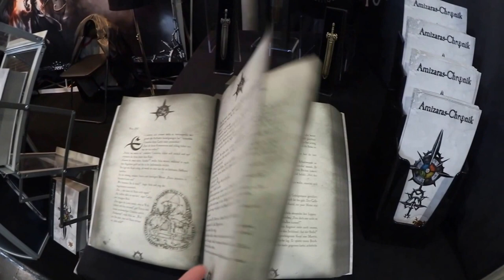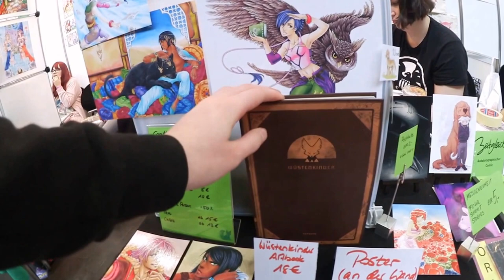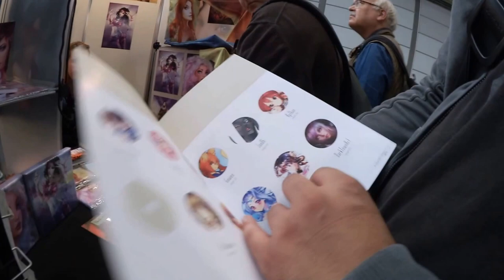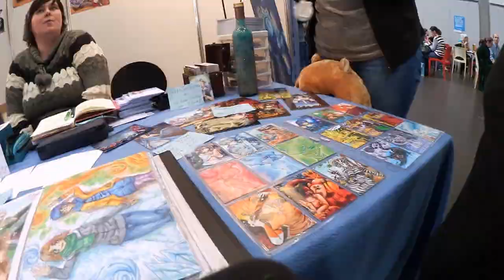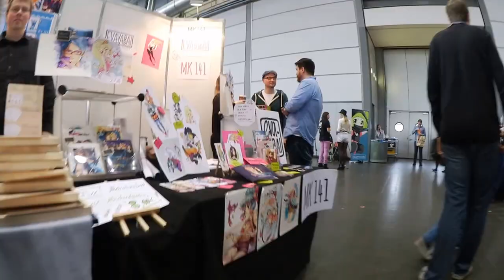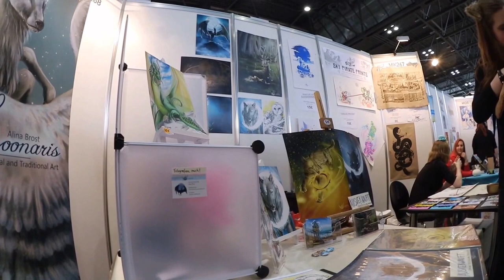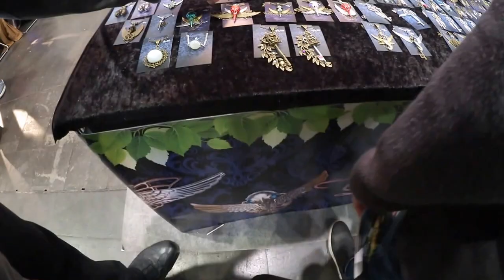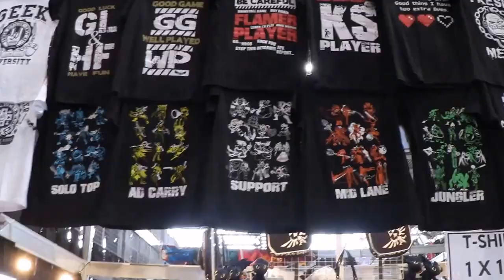Leipziger Buchmesse 2016 SONNTAG FMA - Rundgang MCC und Fantasyhalle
Endlich auch von mir die Videos zur Leipziger Buchmesse :D
Es werden insgesamt 3 Videos werden, dies hier ist demnach nun das 2. zum Sonntag ;)

2. Video: Sonntag - Rundgänge durch die Fantasy-Halle, Verlagsstände meiner Liebsten Autoren, Rundgang durch die Halle der MCC

3. Video: Montag - Meine Errungenschaften von der Buchmesse und mein Fazit

Die Pension ist sehr gut, das Frühstück ist der Hammer, 4 Sterne und suüer nettes Personal! Ich kanns nur empfehlen ;D

Musik: Composed and produced by Adrian von Ziegler - Ich habe keinerlei Rechte an der Musik

Sozial Media!!!